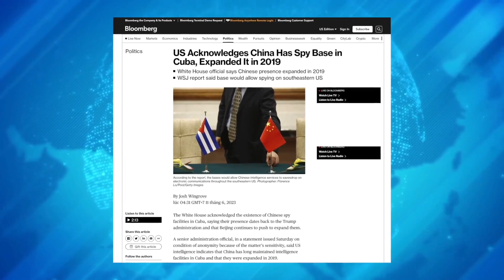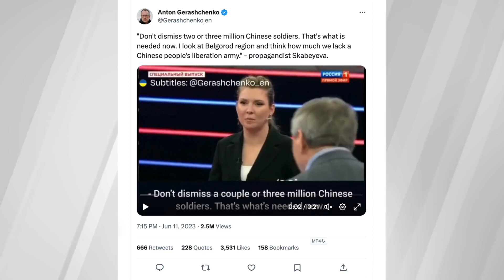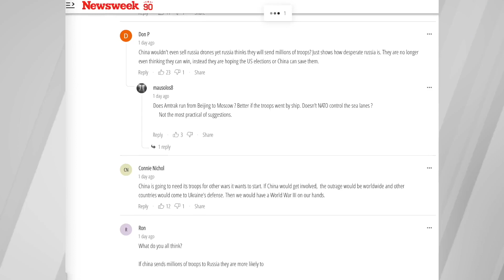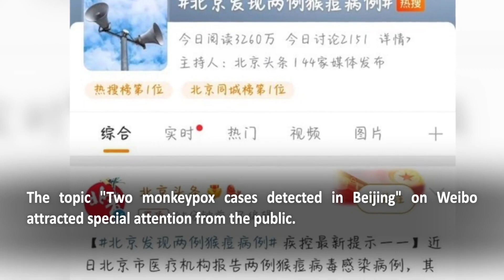Monkeypox virus reappears in Beijing; US Secretary of State to visit China next week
0:00 Highlights
0:26 US Secretary of State to visit China next week
2:21 Millions of Chinese troops 'needed' in Putin's war, Russian TV host says
5:09 South Korea, China spat over envoy’s comment on US ties
6:50 Monkeypox virus reappears in Beijing